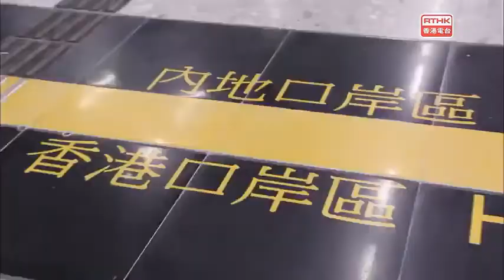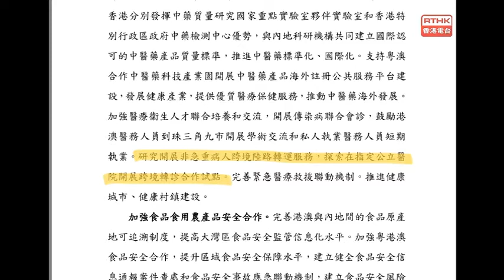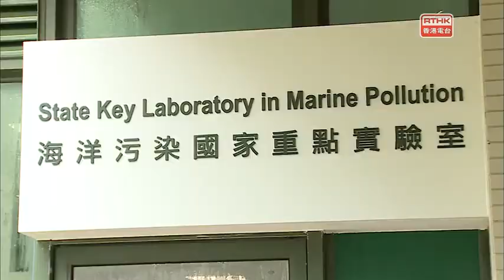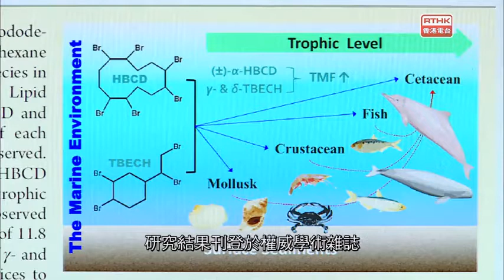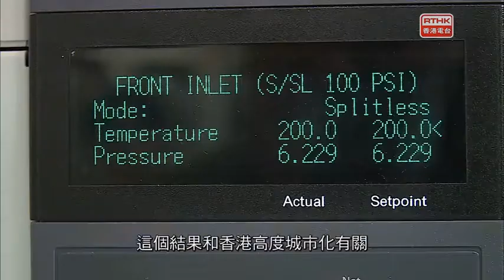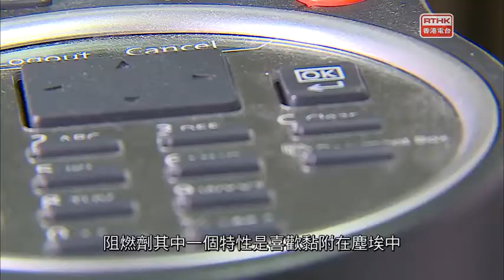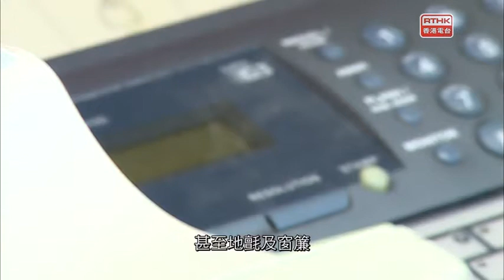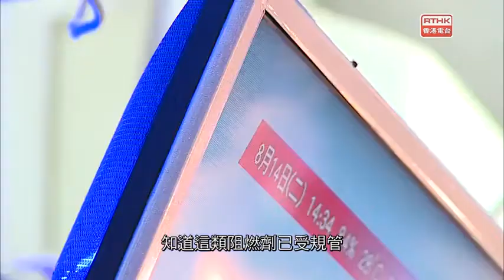505 《視點31》大灣區規劃綱要; 港青要北上發展; 阻燃劑 RTHK 2019 02 19